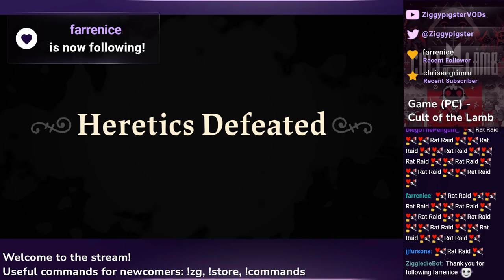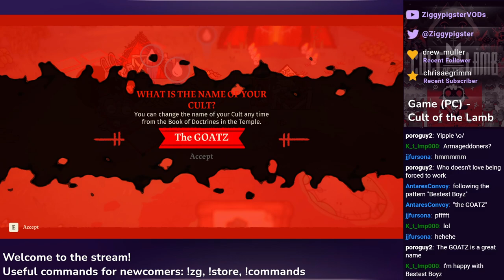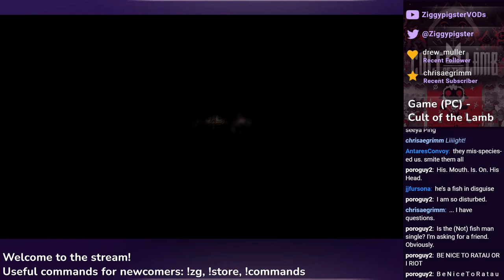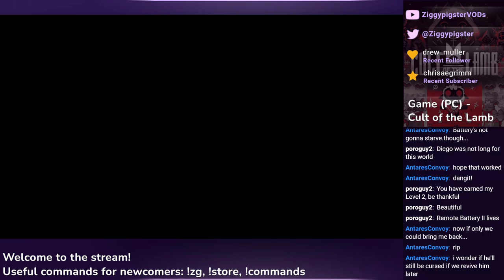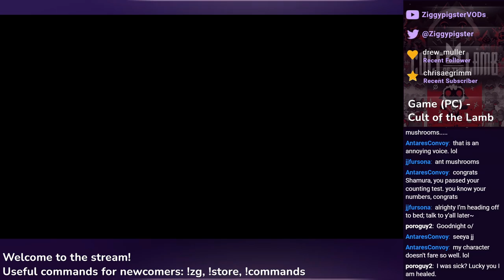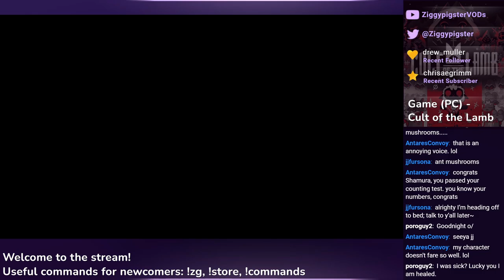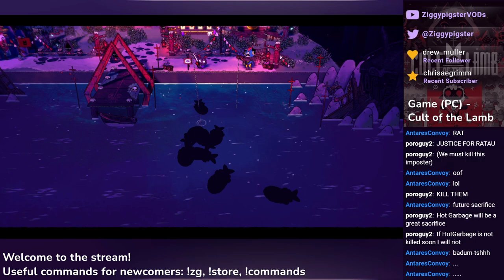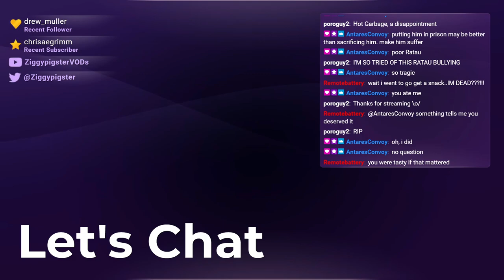Cult of the Lamb (Sins of the Lamb) - Finding out the Power of Cursed Followers (Part 1)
Stream: Cult of the Lamb - New patch, new game